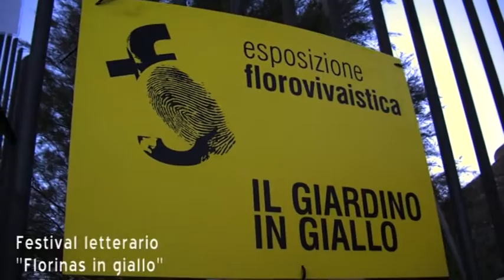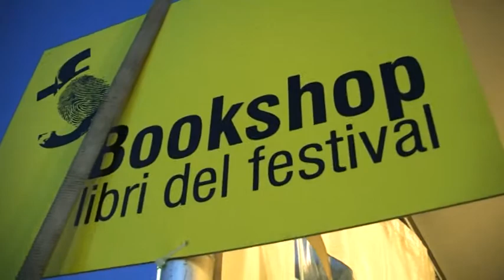Tortora a 'Florinas in giallo', dibattito sulla giustizia con Ambrogio Crespi e Michele Anzaldi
Un'altra tappa importante per “Enzo Tortora, una ferita italiana”. Dopo la straordinaria vittoria al Siff 2014 e il grande successo del tour nelle scuole di tutto il paese, il docufilm di Ambrogio Crespi, che racconta uno dei più grandi errori giudiziari della storia del nostro paese, è stato presentato in occasione di "Florinas in Giallo - L'Isola dei Misteri", il festival della letteratura che ogni anno porta nel piccolo centro del Logudoro i nomi più importanti del genere noir.

Il pubblico, grazie al documentario, ha vissuto insieme a Tortora il dramma di una condanna ingiusta, del carcere, della gogna mediatica, e dopo la proiezione, si è immerso in un dibattito sulla malagiustizia moderato da Alberto Urgu, giornalista de La Nuova Sardegna.

Alla discussione sono intervenuti il regista del film, Ambrogio Crespi, e Michele Anzaldi, parlamentare Pd nonché principale promotore della proiezione di “Enzo Tortora una ferita italiana” presso la Camera dei deputati.

“Ho realizzato il docufilm su Enzo Tortora perché lui ancora oggi è l'icona della malagiustizia - ha spiegato Crespi - Tortora venne arrestato e ammanettato davanti al mondo e il suo caso rappresenta allo stesso tempo un clamoroso esempio di errore giudiziario ma anche di buona giustizia perché il tribunale di Napoli che lo ha condannato la prima volta lo ha poi assolto in secondo grado”.

“Tortora - gli ha fatto eco Anzaldi - è ancora oggi una figura scomoda e lo dimostrano le difficoltà che ho incontrato per farlo proiettare alla Camera. Alla fine però chi aveva dubbi si è commosso e, dopo aver visto il documentario, mi ha ringraziato”.
Di seguito un interessante video che raccoglie i momenti salienti della proiezione di "Enzo Tortora, una ferita italiana" a Florinas.